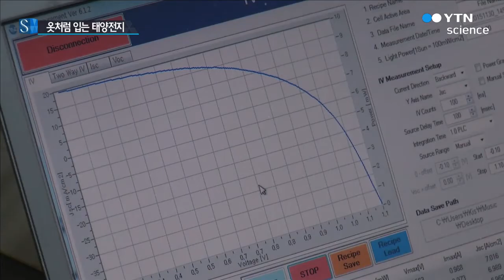구겨도 스스로 펴진다...옷처럼 입는 태양전지 개발 / YTN 사이언스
[앵커]
태양전지는 미래 에너지원으로 주목받고 있지만 다양한 분야에 적용하려면 유연성과 높은 효율을 동시에 만족해야 하는데요.

국내 연구진이 구겨지거나 접혀도 스스로 원래 형태로 되돌아오는 태양전지를 개발했습니다.

양훼영 기자가 취재했습니다.

[기자]
가로, 세로 1cm 크기의 태양전지입니다.

이 태양전지를 구기고 접은 뒤 열판 위에 올려놓자 저절로 펴집니다.

국내 연구진이 개발한 이 태양전지는 형상 기억 고분자로 기판을 만들어 70도 이상의 온도에서 원래 형태로 되돌아옵니다.

마치 다리미로 구겨진 옷감을 펴는 것과 같은 것입니다.

이 태양전지는 1000번을 구부렸다 펴도 효율이 거의 그대로 유지됩니다.

빛을 전기로 바꾸는 광전 효율이 약 11%인데, 열에 의해 원래 형태로 복구된 후에도 6%의 효율을 유지했습니다.

[고민재, KIST 광전하이브리드연구센터 책임연구원]
"(이 태양전지의) 절대 효율이 상당히 높고요. 저희는 10% 이상의 효율을 유지한 상태로, 접더라도 성능의 저하가 전혀 없이 기계적 물성을 보여줄 수 있는 특성이 다른 연구결과와는 다른 점입니다."

개발한 태양전지는 효율이 높아 옷감에 붙일 수 있는 웨어러블 태양전지나 휴대용 전자 소자 개발에 활용될 계획입니다.

이번 연구결과는 에너지 분야 학술지인 '어드밴스드 에너지 머티리얼즈'에 표지 논문으로 실렸습니다.